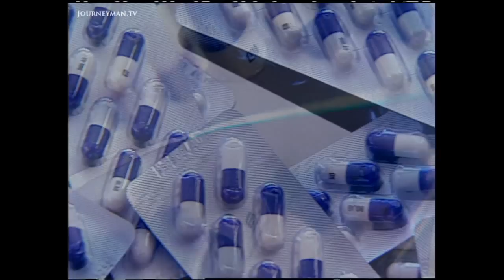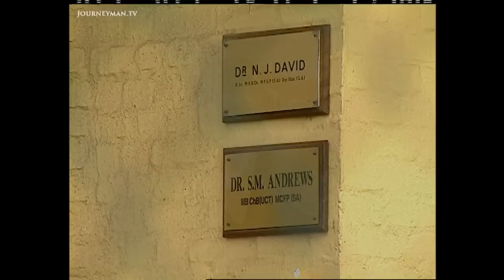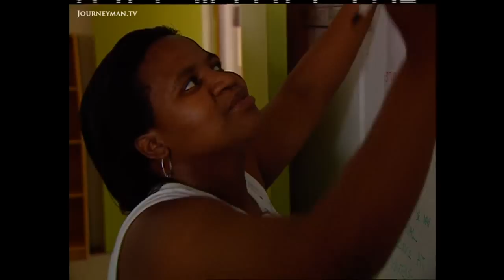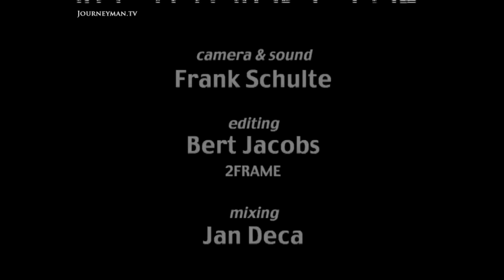Why Big-Pharma Fails In Africa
Your Money and Your Life (2001): How multi-national pharmaceutical corporations are failing Africa... and the world.

Pharmaceutical companies are failing to research third-world disease in favour of producing ‘life-style’ drugs for western customers.

On the ten-year anniversary of the liberation from Apartheid, South Africans have a good reason to celebrate. But this new freedom is threatened by the escalating aids problem with no less than a quarter of the population infected. Eric Goemaere, a doctor working for Medecins Sans Frontiers in one of the townships, looks upon the situation with sorrow: “We treat them only for the so-called opportunistic diseases, mainly fungi diseases and tuberculosis, that appear because of the weakened immune system. But of course we want to do more – by giving what they are giving in Europe, in the rich countries: triple-drug therapy, the anti-retrovirals. For us doctors it is totally unacceptable to know this and to see our patients further deteriorate …

Michel Peremans - Ref. 976